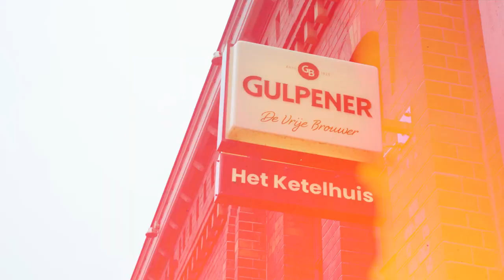Scotoe | Review Special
▸ De film 'Scotoe' krijgt van ons: 3,5 Sterren!